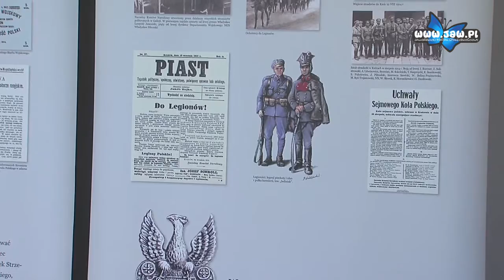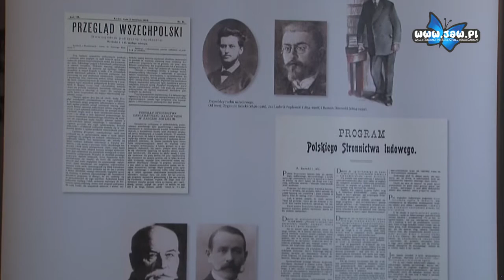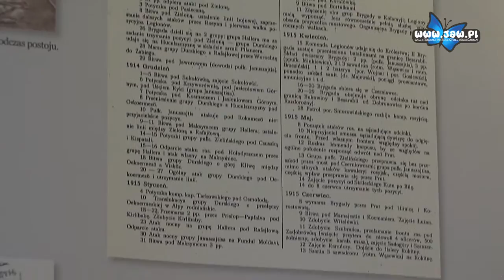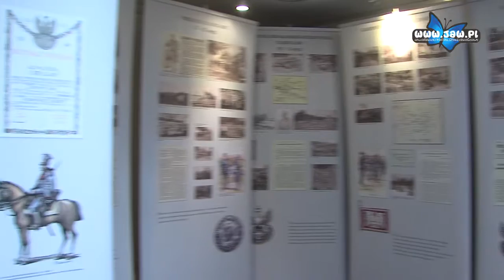„Drogi do Niepodległej” w jaworznickim muzeum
Przez ponad wiek, od ostatniego rozbioru Polski, pokolenia patriotów nie tyle łaziły po teatrach i operach, co siedziały w salonach i spiskowały. Gadały o ewolucjach agrarnych, rewolucjach, a i urządziły dwa powstania. Gdy wreszcie nastał wielki dzień i 11. listopada 1918 roku Polska odzyskała niepodległość, coś z tym faktem trzeba było zrobić. Co poprzedzało tę wiekopomną chwilę i co nastąpiło tuż po niej o tym opowiada wystawa w jaworznickim muzeum - „Drogi do Niepodległej”.

Wystawę przygotowało warszawskie Muzeum Niepodległości. Pozaglądało do zbiorów m.in. Archiwum Akt Nowych, Archiwum Akt Dawnych, Centralnego Archiwum Wojskowego i z tego przeszukania stworzyło bogato ilustrowaną, unikalną prezentację. Na niej takie rarytasy, jakich nigdzie indziej by się  nie uświadczyło: kazanie biskupa Bandurskiego podczas żołnierskiej Mszy Pasterskiej 25 XII 1915, okolicznościowa pocztówka legionowa z okazji Świąt Wielkiej Nocy z 1916, czy choćby depesza Józefa Piłsudskiego z 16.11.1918 o utworzeniu państwa polskiego do Prezydenta St. Zjednoczonych, Do Królewskiego Rządu Anglii i Cesarza Japonii. Ale na tym nie koniec. Jest lista polskich ochotników w St. Zjednoczonych gotowych natychmiast i na później.

Niektóre idee wolnościowe porzucono bezpowrotnie, jak np. powrót do monarchii - bo wszak wedle mało oświeconych - król „jeno żre” (pardon) i się wyleguje.

Pomysł Polski od morza do morza też nie znalazł zwolenników, przynajmniej do teraz.

Ta arcyciekawa wystawa dla prawdziwych patriotów do 30 listopada.